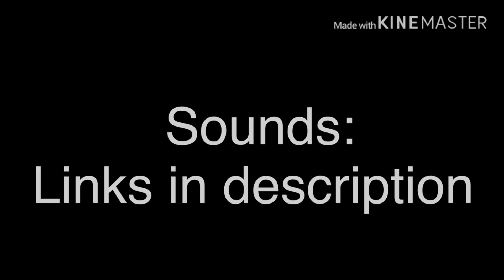Trailer! (Series Already Out)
I’m really happy at how this turned out, especially for my first trailer.

Apps used for Gacha Life:
-KineMaster
-Add Text
-IbisPaint x
-LD
-Go Record

-Lilliethshadows

My intro music and most likely any other music in this video is not mine.